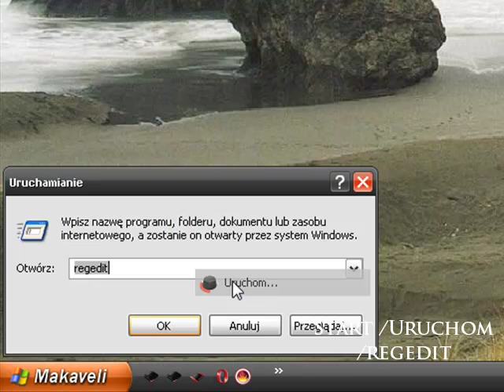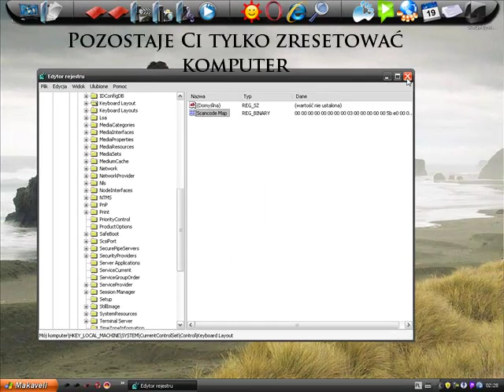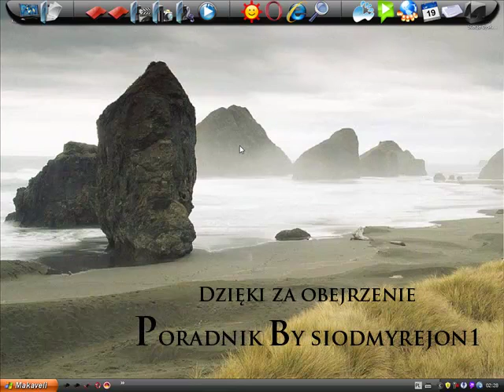Jak wyłączyć klawisz skrótu windows.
W tym poradniku przedstawię sposób na wyłączenie klawisza skrótu windows.
Przydatne dla graczy.